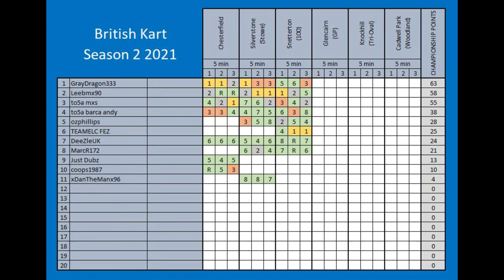TNR Kart Championship (Snetterton)